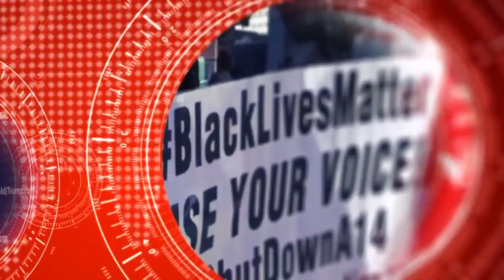TBN Analysis Episode 202